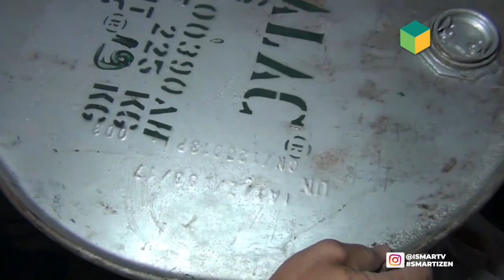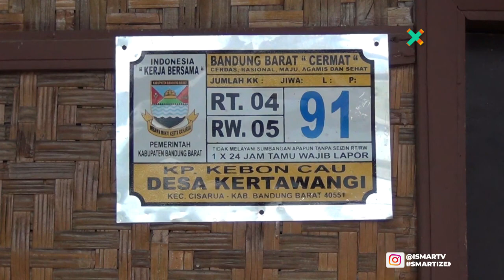WARGA DESA KERTAWANGI, ATASI SEMUA JENIS SAMPAH DENGAN TUMPAH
Seiring bertambahnya penduduk, indentik juga dengan bertambahnya kebutuhan rumah tangga, hal tersebut tidak terlepas dari bentuk kemasan baik yang masih mentah maupun siap saji yang tentu semuanya memerlukan kemasan. Di zaman serba instan ini tentu banyak orang menggunakan plastik kemasan berbagai jenis, kondisi tersebut tentu akan berdampak pada terus bertambahnya volume sampah.

Untuk mengatasi permasalahan sampah di wilayahnya Ahmad Gojali seorang warga kampung keboncau, Desa kertawangi, Cisarua, Kabupaten Bandung Barat, berhasil memanfaatkan semua jenis sampah sebagai bahan bakar untuk memasak dan mengukus baglok atau media jamur. Bernama tumpah atau tungku sampah metode yang telah di modifikasi demikian rupa dengan menambah bagian-bagian yang tertentu ini sehingga mempunyai keunikan dan daya guna tinggi. Tungku sampah yang dibuatnya memiliki beberapa keunggulan mulai dari pengapian yang kuat karena memiliki sumber api ganda, dapat mengatasi sampah, dan memproduksi baglog atau media jamur menjadi lebih optimal.

Kekuatannya pun sederhana mulai membuat tidak lubang yakni lubang untuk menaruh Sampah lubang pembakaran dan lubang penghisap asap ruang penampung asap cerobong asap serta drum bekas sebagai penampung tambah dan menaruh media untuk memasak atau mengukus baglok media jamur. Metode tumpah atau tungku sampah membuatnya ini berawal dari saat semua petani jamur di wilayah nyaris gunung tikar selain malahe di picu malahe bahan baku akibat adanya pergantian bahan bakar dari minyak tanah ke gas lpg itu permasalahan sampah yang kian menumpuk di wilayahnya membuat seorang petani jamur ini terbuka untuk memecahkan permasalahan tersebut.

"Awalnya tumpah tumpuk sampah yang mungkin kalau desainnya spesial kan untuk penanganan usah jamur sampah itu." Ujar AHMAD GOJALI Selaku Perintis Tungku Sampah.

Berkat ide kreatif tersebut kini warga di RW 05 di Desa Kertawangi tidak lagi membuang sampah Tempat pembuangan sampah sementara atau ke tps melainkan menaruh sampai tempat yang di tiap RT langsung ke drum sampah telah disediakan Ahmad Gojali tepat di depan rumahnya, sampah tersebut nantinya akan diangkut oleh anggota russiandek atau pelayanan teknologi gagasan yang dibuatnya ini merupakan salah satu bentuk andil dalam mewujudkan visi misi Bandung Barat yang akur atau kreatif unggul dan religius serta jargonnya lumpah atau lumpah manfaat ide kreatif seperti ini diharapkan dukungan dari pemerintah terkait agar dapat dikembangkan di desa lainnya.

"Dengan adanya potensi pengolahan atau mengolah sampah seperti ini membantu pemerintah karena menangani sampah saat ini belum ada yang bisa menangani sampah dengan konsep seperti ini ke depan sampah-sampah itu bisa selain di RT." YANTO BIN SURYA (STEVE EWON) Selaku Kepala Desa Kertawangi.

Untuk awal pembuatannya ahmad gozali baru memproduksi 4 tungku sampah yang disebar di setiap RT, 1 tungku ini drum sampah hingga 100 atau 200 kg 1 per kegiatan atau hingga 10 jam pembakaran selain dapat dipergunakan masak juga dapat baglok jamur sebanyak 250 log. Tunguk sampah ini juga dapat menghasilkan bahan minyak dengan proses destilasi sementara pembakaran dapat diatasi oleh cerobong asap sehingga aman sekitar lingkungan. Dari Kabupaten Bandung Barat, Jawa Barat, Tim Liputan ISMART MEDIA Mengabarkan.

JS09